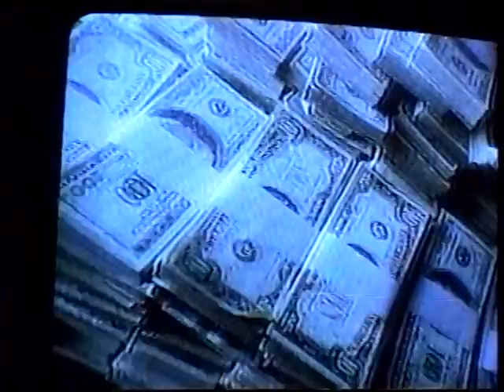RDMVTL 1702 ~ 3/26 & 27 /1997 {MY STORY} LATE LATE SHOW W/ TOM SNYDER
STUDIO 10 ~ Back at the room in Endicott watching Tom Snyder . This is soon after I arrived the room . Just home from my first shift back from another mini vacation in my hometown. My 4 mile commute takes me different times to get back and forth. Some times I walk , most of the time , I hop on the #47 Shuttle . I rely on the generosity of my cool ~coworkers for a lift home after work. And this is where I am at in the clip. Unwinding , getting right and watching {David Letterman} and Tom Snyder on the Late , Late Show.
(G)